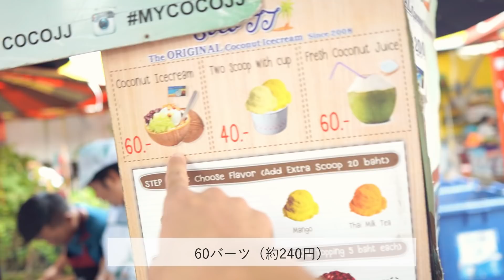【服もパンツも】タイでほぼ現地調達してみた！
こんにちは！わたなべ夫婦です。
今回のバンコク旅行では、なんと日中に着る服を全く持ってきていませんでした。（だいきに至っては、パンツもありませんｗ）

というわけで、バンコクの激安ウィークエンドマーケットの「チャトゥチャック市場」で、残りの3日～4日分の服をまとめ買いしてきました！

もともとマーケットで服を買うつもりだったので、今回は思い切って【現地調達の旅】ということにしてみたのですが、買い物は思ったより大変でしたｗ
苦労しながらも旅の服をなんとか購入していく、私たちの奮闘記をぜひご覧ください！

ところで、今回のショッピングでは、優柔不断な末っ子の嫁の特徴がめちゃくちゃよく出ていましたｗ
先日アップした「長男の夫と末っ子の妻の１日」という動画では、他にも末っ子あるあるな場面をまとめていますので、興味がある方はぜひおご覧ください(^^♪

バンコク旅行は続きます！

※猫ちゃんはお家で、仲良しのシッターさんとお留守番しています！
チャンネルメンバーシップ

各種リンク先
▼プロフィールと活動内容

撮影機材
▼メインカメラ「SONY α6600」